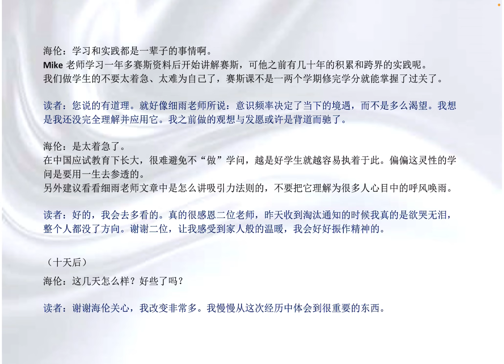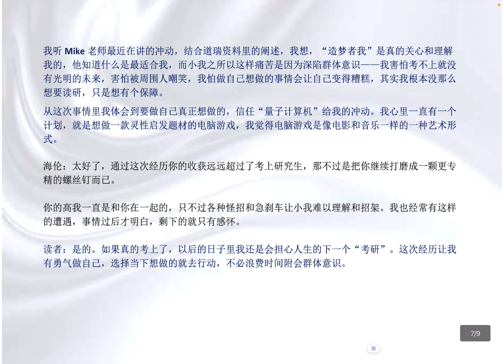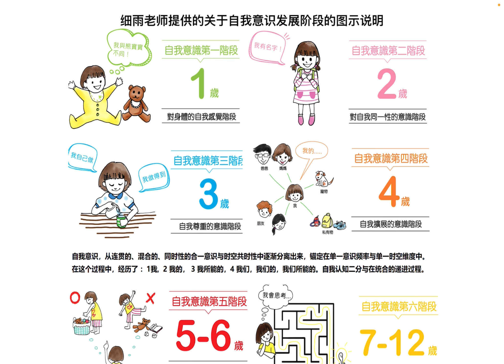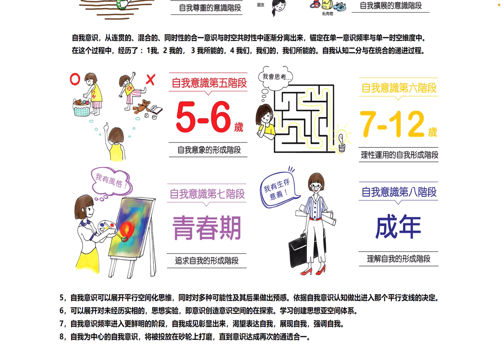为什么高我这么折磨我？能看看我的阿卡西记录吗？失败案例分享与个人意识成长的八个阶段 细雨问答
其实蹉跎就是灵魂个体最大的礼物。你说对了，当个体对得失有喜恶时，顺则还愿烧香，逆则怨恨缠绕，那压根就是没活明白。还继续觉得自己比观察者更重要？那就接着摩擦摩擦吧，直到没脾气，再好好说话。